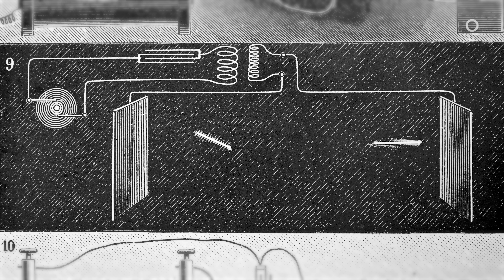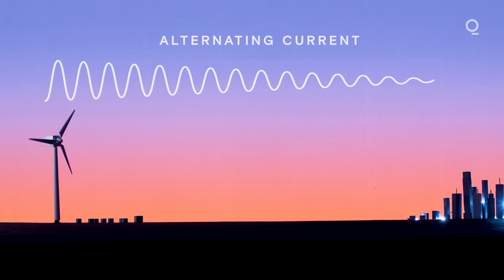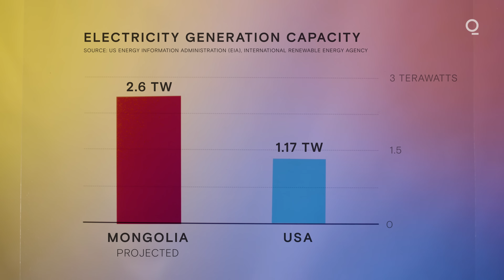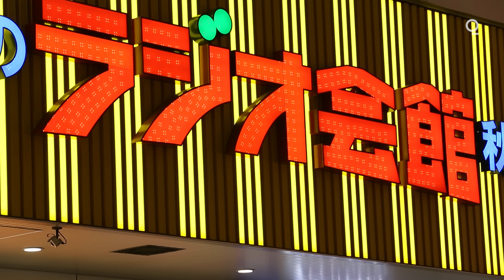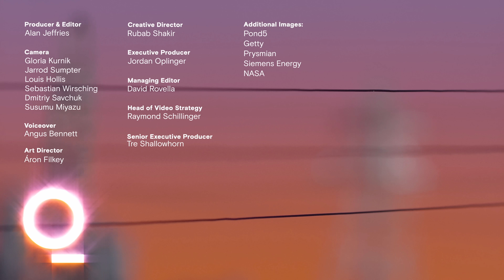The World Needs Supergrids, But There's a Problem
If a green pivot is to happen, power grids must become “supergrids,” continent-spanning networks that can move green energy thousands of miles. The technology is here, but politics may stand in the way.